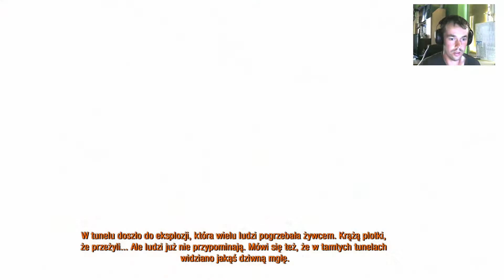Let's play Metro 2033 Redux cz20"Cerkiew"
Niby baza ale to nie stacja..  Droga do D6 to nie będzie spacerek. Ale mamy przynajmniej doborowe towarzystwo!
►►►TU MNIE ZNAJDZIECIE,SUBUJCIE,LAJKUJCIE I DODAWAJCIE    DO ZNAJOMYCH!
►►►Opis:
    ►Metro 2033 Redux – to odświeżone wydanie Metro 2033, pierwszej odsłony serii Metro i egranizacji książki Dmitrija Głuchowskiego o tym samym tytule. Oryginał był debiutanckim tytułem ukraińskiego studia 4A Games, a nowa wersja powstała z myślą o konsolach ósmej generacji. Produkcja oferuje zarówno podstawową kampanię fabularną, jak i wszystkie dodatki DLC. Akcja serii Metro rozgrywa się w świecie po katastrofie nuklearnej, która zmiotła ludzkość z powierzchni Ziemi. Ocaleli tylko Ci, którzy zdążyli się skryć w podziemnych schronach, a także w tunelach moskiewskiego metra. Głównym bohaterem cyklu jest młody Artem, żyjący w jednej z niewielkich osad. Źródło: gry-online.pl/